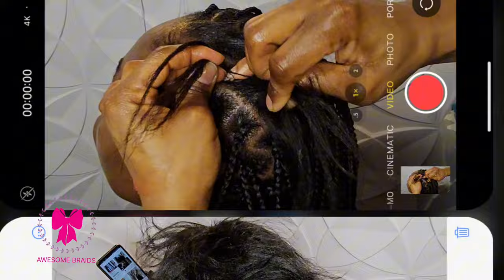VERY DETIALED : How to do Knotless Box Braids | Beginner Friendly Tutorial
Hey there! Ready to dive into the world of knotless box braids? 🎉 Whether you're a total newbie or just looking to level up your skills, this tutorial has got you covered! I'll walk you through every single step in super-duper detail, so you can create flawless braids like a pro. From prepping your hair to adding those final touches, we've got it all covered. Get ready to become a knotless box braid master!

PRODUCTS USED:
1. Hair comb
2. Shine & Jam Hair Gel
3. Pure O Natural Shining Gel
4.Braiding Hair
5.AllDay Locks Braid Gel
6. AllDay Locks Braid Foam
7. Style Factor Edge Booster
8. Lots of Patience

Allow 10-21 Business Days For All Pre-Orders
Allow 24 hours For All Ready To Ship
l

Hair used:
Braiding Hair

Music artist: Ramin
His songs used is:
ES_Never Giving Up.mp3

FAQ:

What camera do I use: Samsung Galaxy Z Fold 5

You are awesome for reading up till this point and I hope you have a happy productive week! Love you😍...